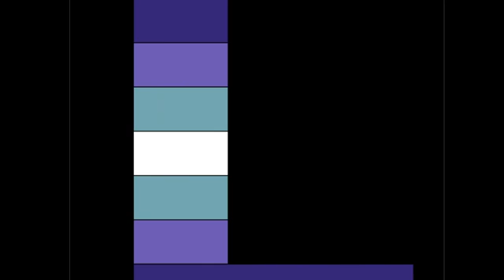C64 Crack Intro: Decibel Intro 06 ! 1987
Airwolf/F4CG